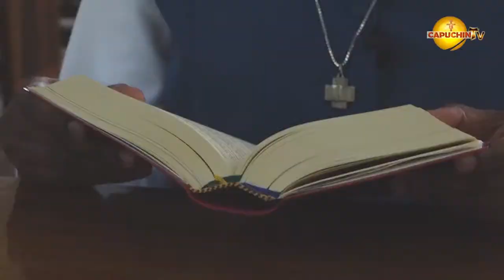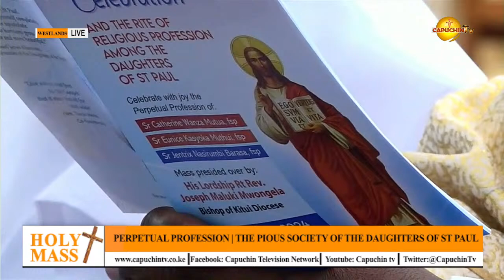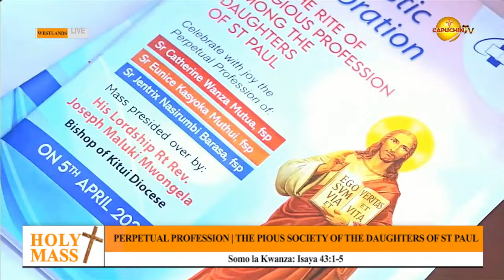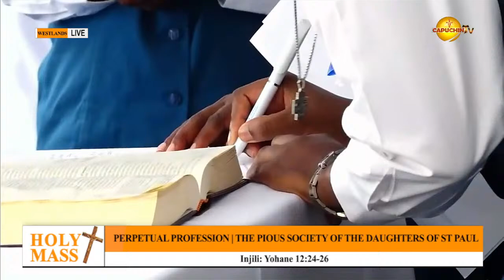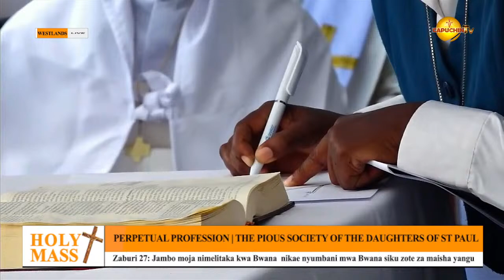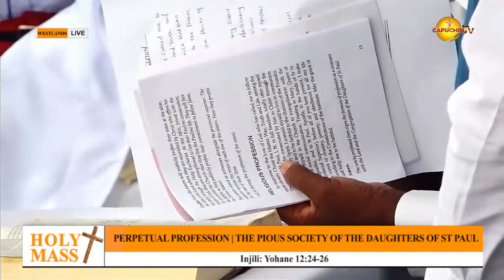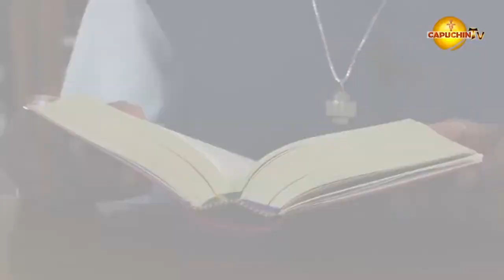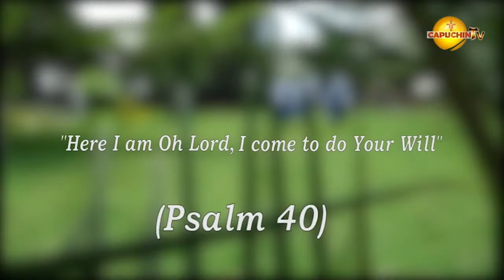05-04-2024 | CAPUCHIN TV LIVE | Perpetual Profession| The Pious Society of the Daughters of St Paul.